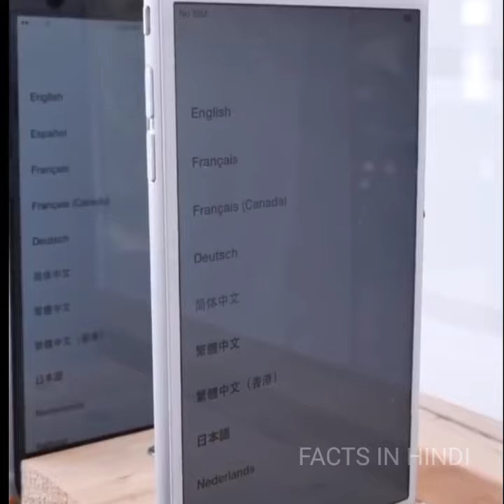I phone vs Ak47